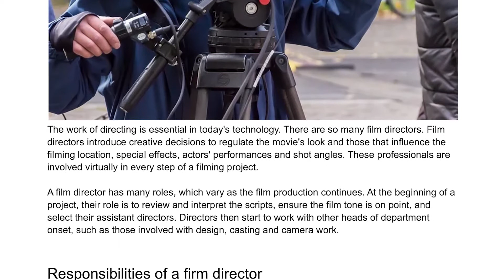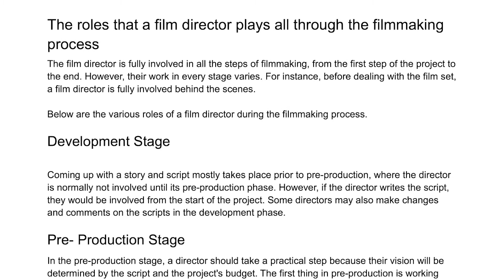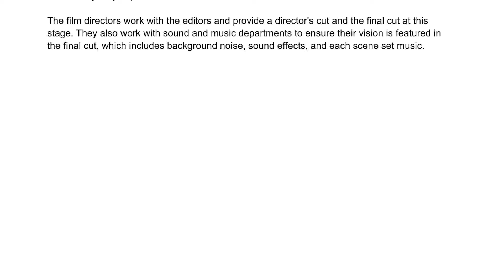What Is The Role Of a Film Director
The work of directing is essential in today’s technology. There are so many film directors. Film directors introduce creative decisions to regulate the movie’s look and those that influence the filming location, special effects, actors’ performances and shot angles. These professionals are involved virtually in every step of a filming project.